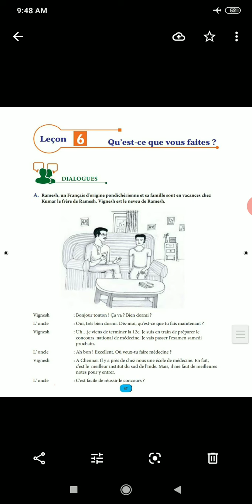SDA School Shanmugapuram XII-French Revision 20.11.2020